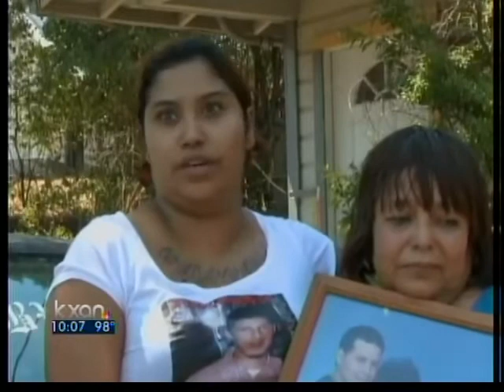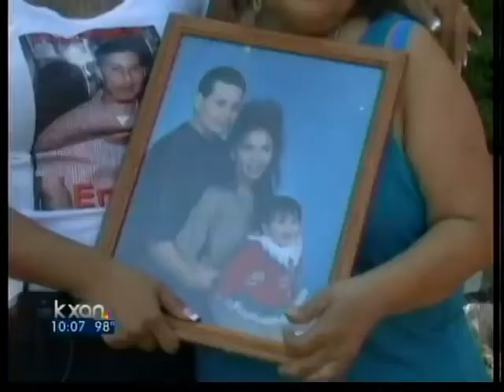KXAN-Stabbing, homicide victims family speaks out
A man is stabbed and his wife shot and killed in East Austin Saturday.